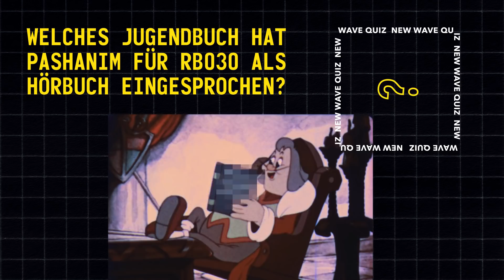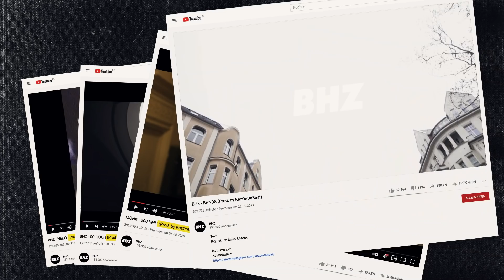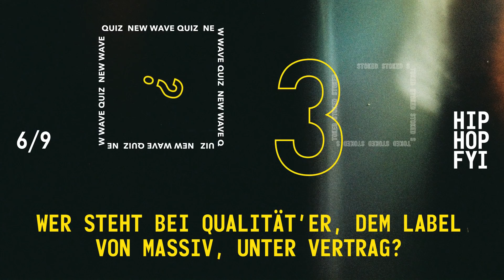DAS ERRÄTST DU NIE! Das New Wave Quiz - Was weißt du über Pashanim, Kasimir1441, Yin Kalle & Co?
Denk ihr wirklich ihr wisst alles über die New Wave? Bei unserem New Wave Quiz findet ihr heraus, wie viel ihr wirklich über Pashanim, Kasimir1441, Yin Kalle & Co wisst!